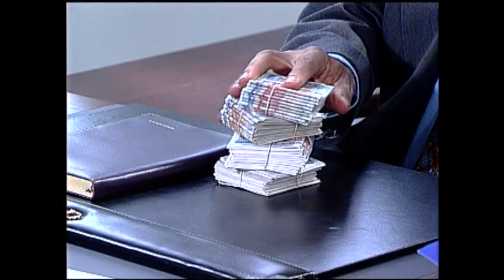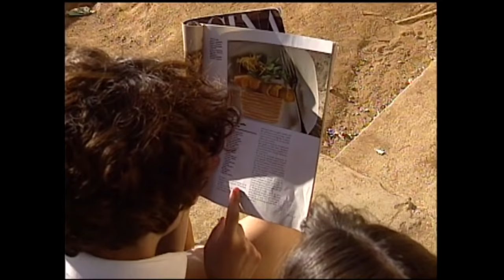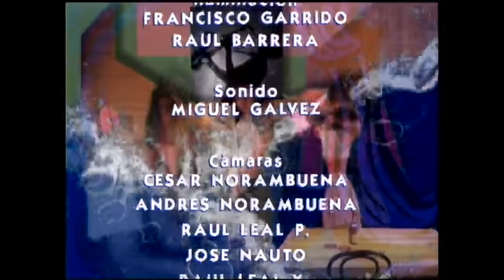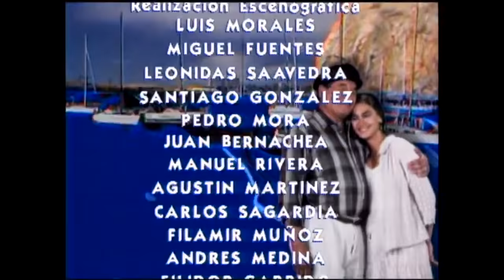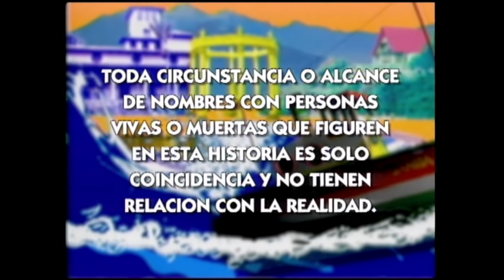Regresa Manuel diablo | Sucupira - T1E50